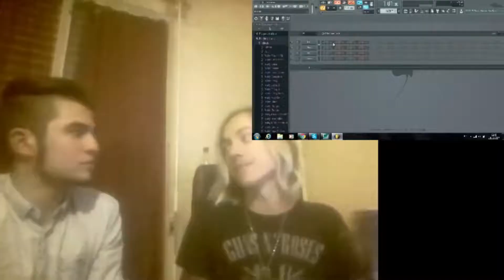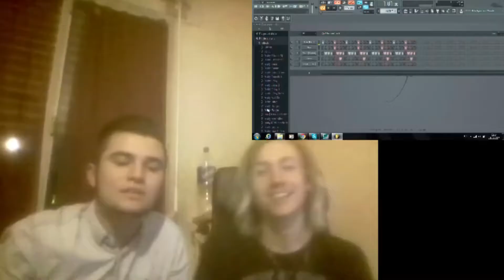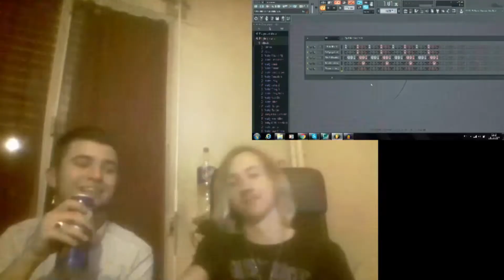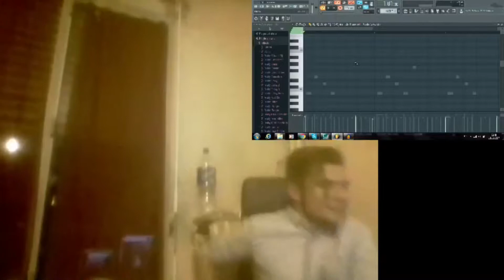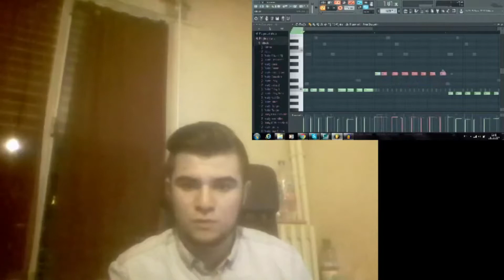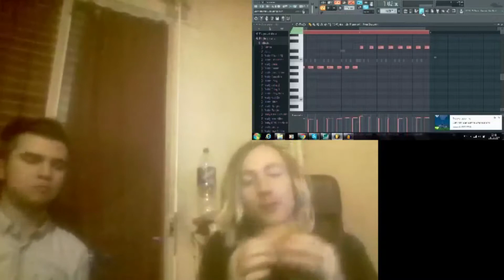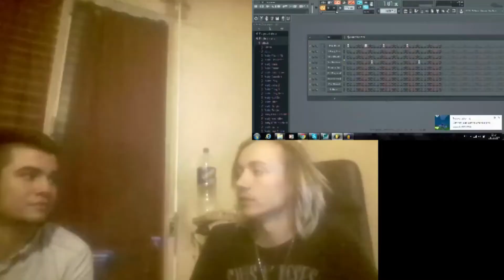Les Belzëbitch : Best of N°1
Le premier d'une longue lignée .  Dans celui-ci on fait de la musique et c'est bien . Abon twa .